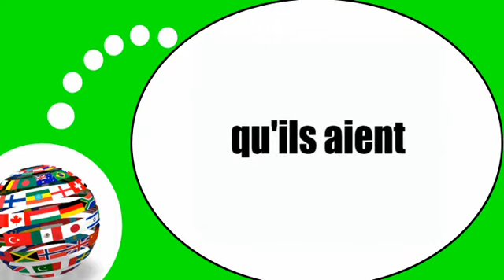COURS DE FRANÇAIS # Avoir = Subjonctif présent